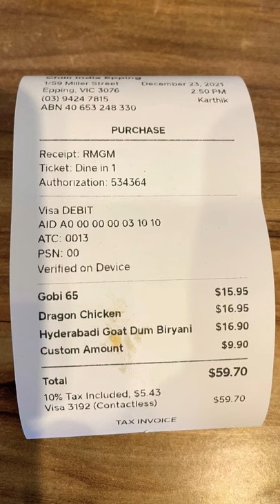Indian food in Australia - chilli India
Dragon chicken, Gobi 65 and Goat dum biriyani at a hyderbadi restaurant in Melbourne, Australia